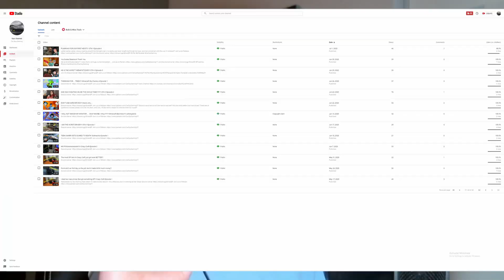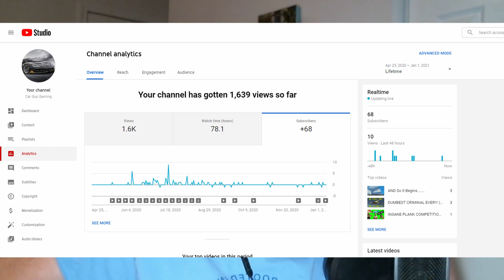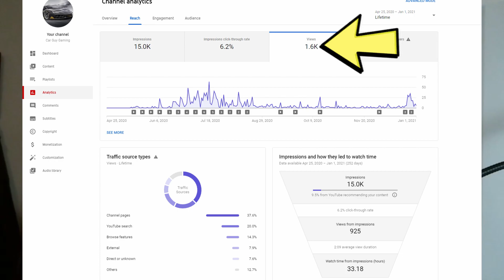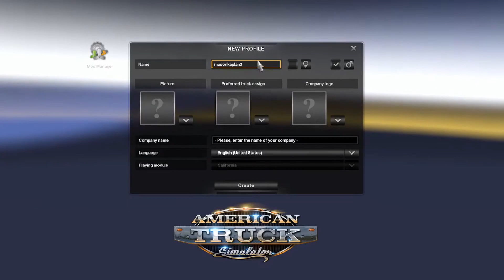THIS Is Why You SHOULDN'T Quit YOUTUBE!!! Car Guy Gaming Best Of 2020